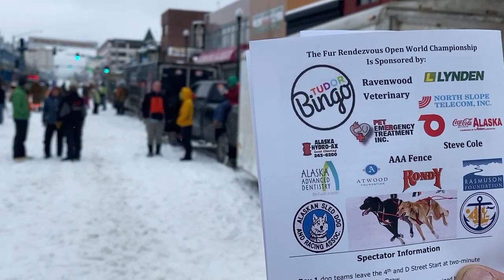Fur Rondy Sled Dod Race - Day 1 - Musher's Meeting & 4th Ave Pre Race Coverage Friday Feb 24th 2023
Fur Rondy Day #1 - Pre Race Coverage Open World Championship - 4th Ave Anchorage in the Mushing District. Since 1946, the Fur Rondy Open World Championships three day sled dog sprint race through and around Anchorage has brought Alaskans together. Fans come to Anchorage from all over to watch the sled dogs start and finish on 4th Avenue. Radio coverage is provided by CBS Sports Radio 590 AM (96.7 KHAR).

Bib start order the 2023 Fur Rondy Open World Championship by Bib Draw at Formal Event:
1 Andy Huetten - Nenana, AK
2 Blayne Streeper - Fort Nelson, BC
3 Gary Markley - Salcha, AK
4 Greg Taylor - Fairbanks, AK
5 Dave Turner - Fairbanks, AK
6 Marvin B. Kokrine - North Pole, AK
7 Tony Blanford - Anchorage, AK
8 Michael Tetzner - Burg, Germany
9 Frank Haberman - Clam Gulch, AK
10 Wendy Callis - Fairbanks, AK
11 HyunChul Seo - Salcha, AK
12 Alix Crittenden - Bondurant, Wyoming
13 Don Cousins - Crooked Creek, Canada
14 Hans Gatt - Whitehorse, Canada
15 Mandy Johnson - Whitehorse, Canada
16 Mitchell Jacobson - Tuktoyaktuk NWT Canada
17 Hugh Neff - Evanston, Illinois

People often ask how they can help our decade long mission of transparent dog sled coverage at the Alaska Dog Center, Official Home of Dog Power Movie:

• Support the filmmakers & family by purchasing your own digital download of Dog Power for only $4 at the Dog Power Movie Vimeo on Demand page. It comes with extra content and no watermark.
• Leave us a 5 star Google Map Review so folks can find us. If you liked our free online content or transparency, please leave a 5 star so folks can find us
• Book our Trailside Alaska vacation rental and watch northern lights: Airbnb listing @ or book direct @

Alaska Dog Center - “At the Center of it All” as well as the home of the Banff World Tour Award Winning Documentary "Dog Power Movie"! Nearly 34,000 miles of tidal shoreline—more than all other U.S. states combined—dominate much of Alaska's coast, while some 3 million lakes, 3,000 rivers, 170 million acres of wetlands and an estimated 100,000 glaciers grace its landscapes. Located on Alaska’s Parks Highway 80 minutes north of Anchorage, the Alaska Dog Center is centrally located as your destination for friendly sled dogs, hands on experiences, day and overnight tours, mushing gear and gifts, overnight lodging and our seasonal Trailside Cafe. More at alaskadogcenter.com

Alaska Dog Center at Mile 73 in Willow, Alaska is the Official Home of the 2016 Banff World Tour Film "Dog Power Movie".

About the Film:
Completed: May 2016 - Selected Early for 2016/2017 Banff World Tour
Director, Camera & Editor: Jordan Schevene (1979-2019)
Producer & Camera: Kale Casey
Writer: Cally Carswell

Dog Power. It’s a passion shared. Dozens of dog breeds, men, women, young, old, world­ class athletes from all nationalities and athletes with disabilities are taking to the world’s landscapes and shattering the horizon. This film takes you to the frontier of sled dog sports and gives you an introduction to the world’s fastest sprint sled dogs, their human teammates, and the incredible variety of dog­ powered sports they are involved in. You will meet a diverse group of dogs and humans who share the common passion of living, working, and playing together in the ultimate manifestation of the human­/animal bond. Until now, knowledge of the people, dogs, and the possibilities of dog power has been relatively inaccessible to the average dog lover. Join the movement and connect with the international dog powered sports family.

Sled dogs are arguably the greatest endurance athletes on the planet. Dog-powered sports include well-known races, such as the Iditarod, that get nearly all of the media attention, but there is so much more. Learn about the international phenomenon of canicross, bike & scooterjoring, skijoring, cart, sprint and middle distance sled dog racing. Meet world champions including Egil Ellis and Lena Boysen Hillestad, as well as Swedish born adaptive musher Taina Teras. Dog Power Movie is a powerful look into the incredibly deep bond that forms between humans and canines as they train, play and race together. You might never look at your household dog the same way again.